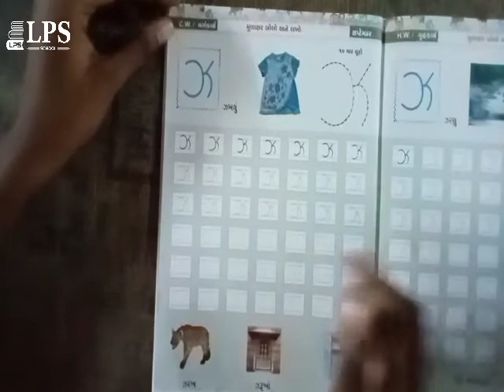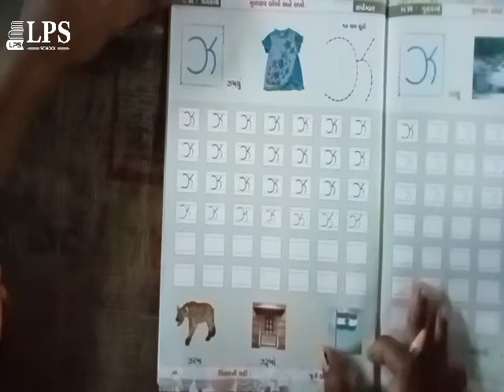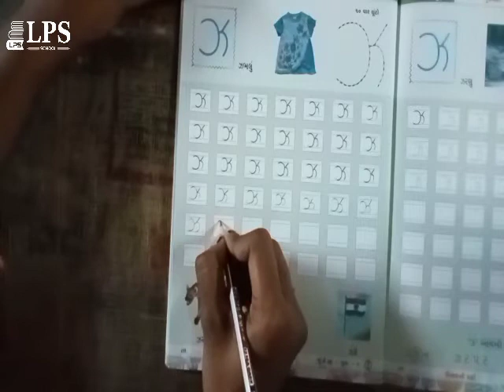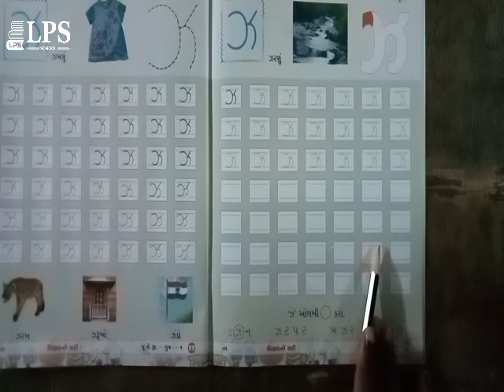ધોરણ જુનિયર કે જી ગુજરાતી ''ઝ''